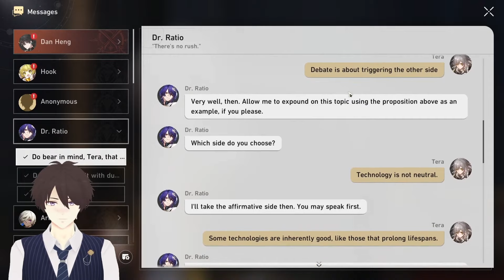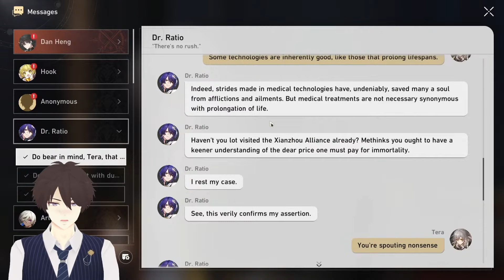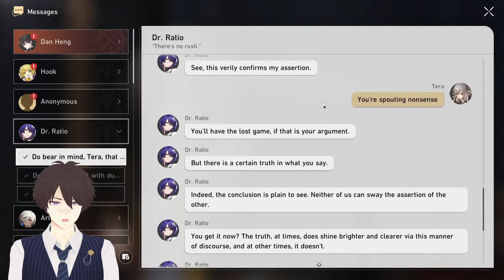dr ratio debates the trailblazer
⁃ I am open to commissions/collabs/professional voiceover!